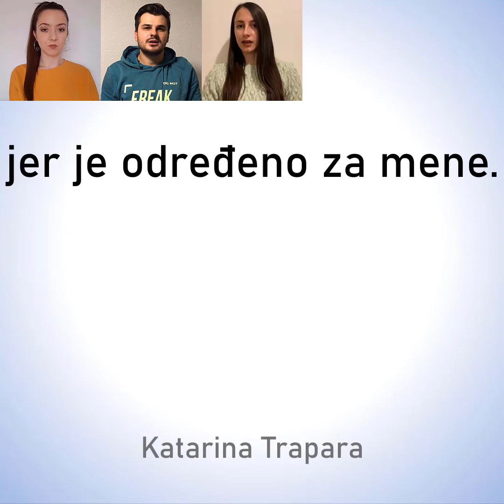Koračajmo zajedno - Mir je naše pravo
10. prosinca, obilježava se Međunarodni dan ljudskih prava, dan kada je potpisana Opća deklaracija Ujedinjenih naroda o ljudskim pravima 1948. godine. Centar za mlade "Ivan Pavao II." želio je obilježiti ovaj dan u okviru svojih projekata "Mladi i demokracija" i "Koračajmo zajedno".

Stoga su vršnjački edukatori međureligijskog projekta za mlade "Koračajmo zajedno" odlučili poslati video podrške poštivanju ljudskih prava i sloboda, pod nazivom "Mir je naše pravo".

Video priredila: Sunčica Đukanović
Tehnička obrada: Mirnes Patković
Sudjelovali: Irma Agić, Ružica Marković, Ejub Ensar Selimović, Ivona Martić, Marina Papić, Adis Čolaković, Katarina Trapara, Džemaludin Valentić, Anastasija Vuletić, Amina Čolaković, Deana Relatić, Damir Šarac, Željko Maksimović, Sedad Klisura, Vildana Huseinspahić, Monika Galić i Amina Kišić.